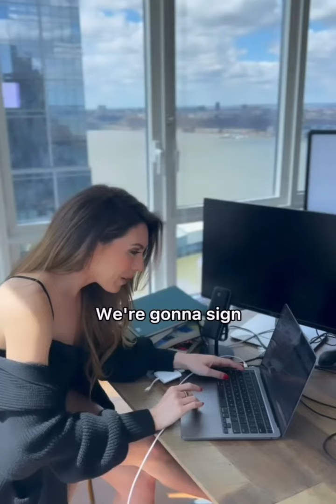How I Manifested My Book! 😍